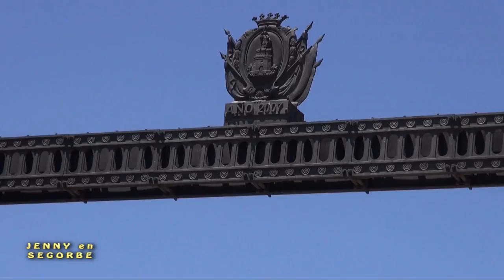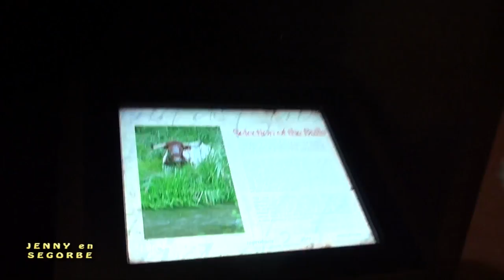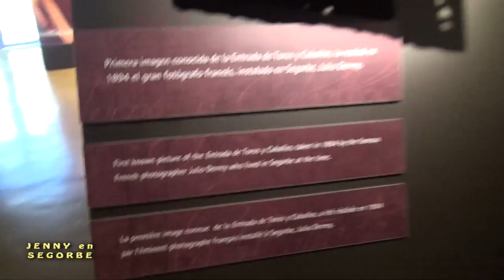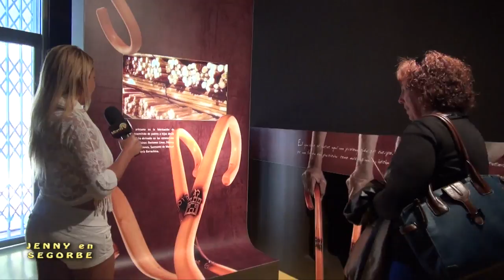Miami TV - Jenny Scordamaglia en Segorbe España 2013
Miami TV  - Jenny Scordamaglia

Producer: Enrique Benzoni  - Sebastian Benzoni

Miami TV : Google play, Itunes, Amazon App Store